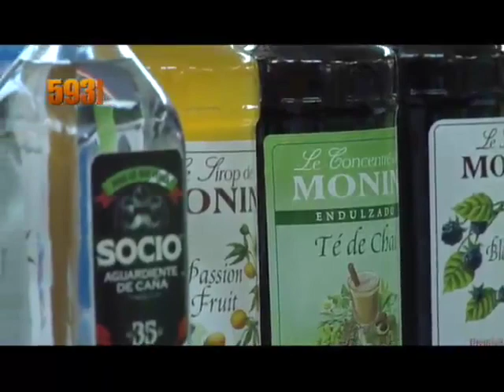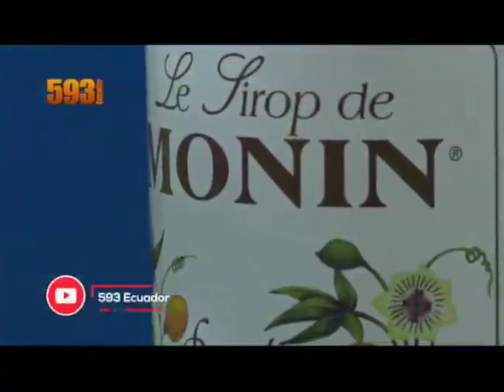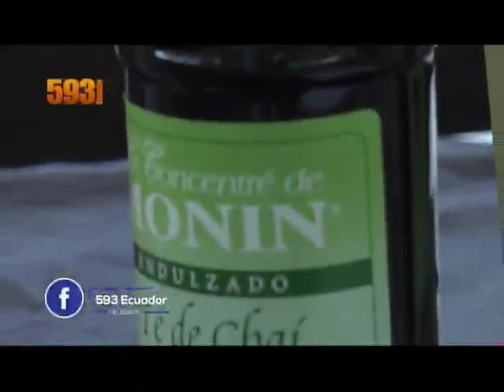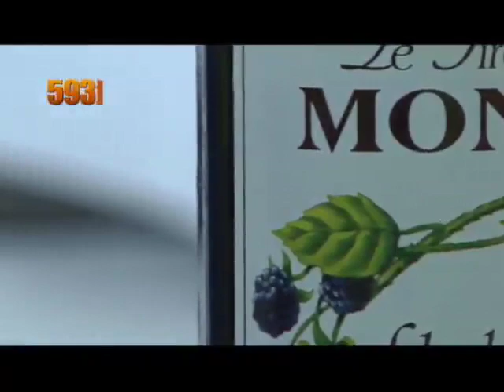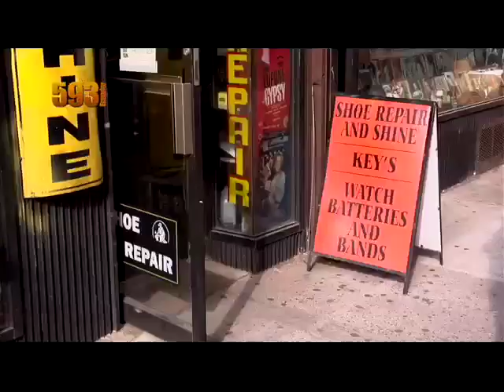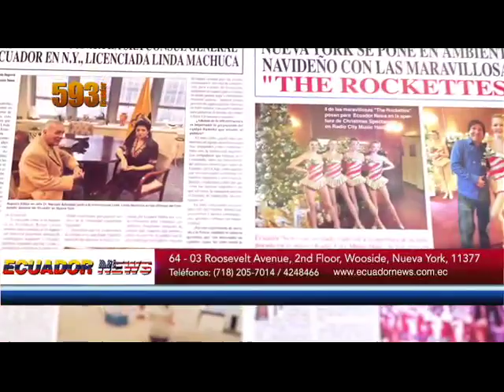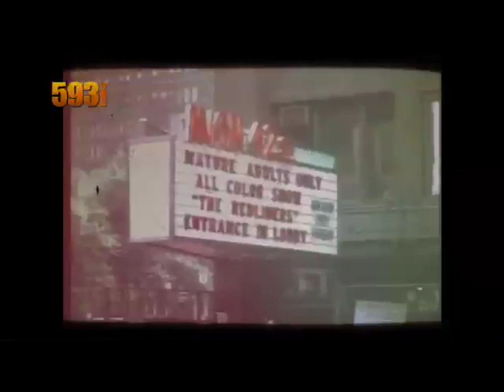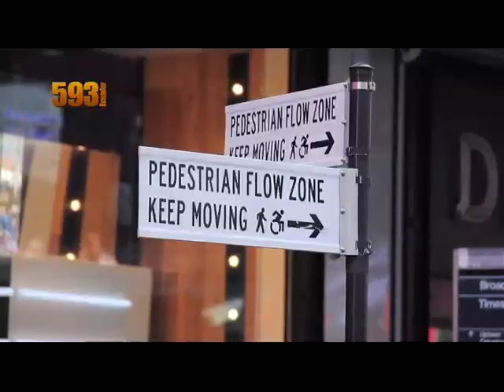593 Ecuador: Zapatera de las estrellas